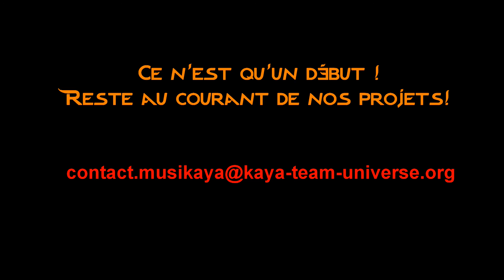MusiKaya en Show - "Messenger of the Future" - Cultura Mondeville 5 Nov.2016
Diaporama réalisé suite au Show Case de MusiKaya au Cultura de Mondevillage le 5 Nov.2016, pour une présentation du Kaya Team Universe et de l'Album"Flot Bleu".
Photos : Yohan Ozanne - Merci à toi Yohan, tes photos sont vraiment superbes!!
Réalisation du diapo : Urania Love